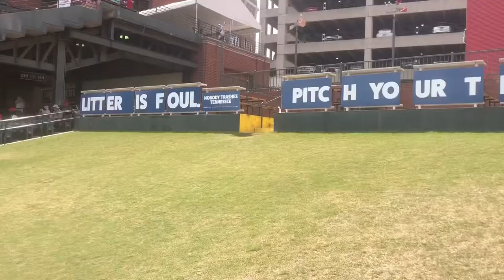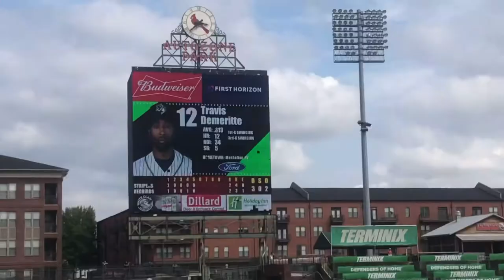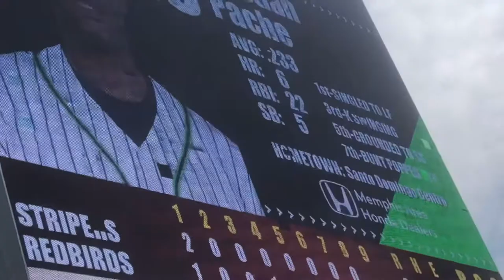Good time at the stripers game